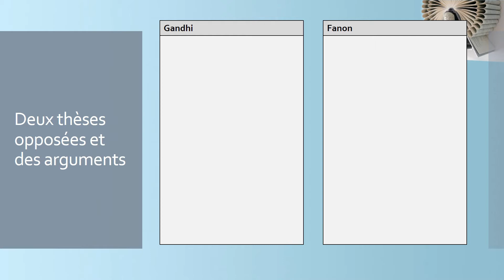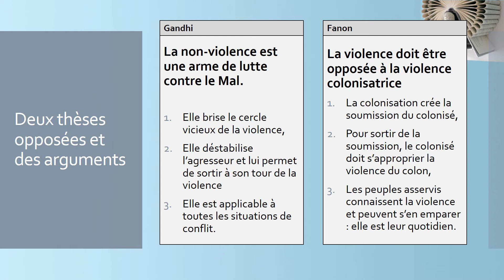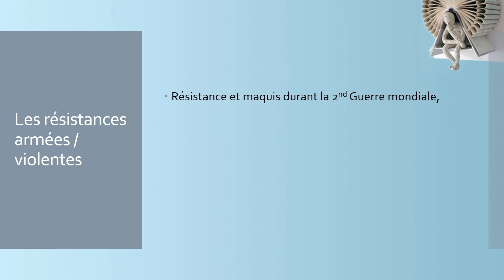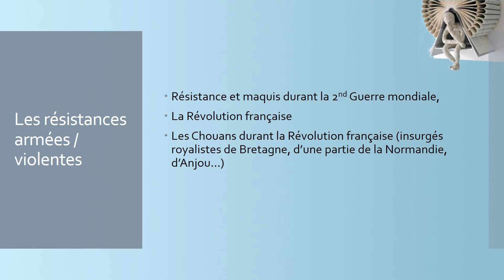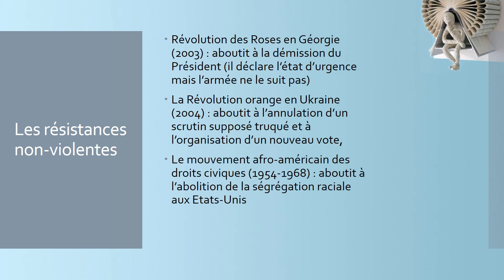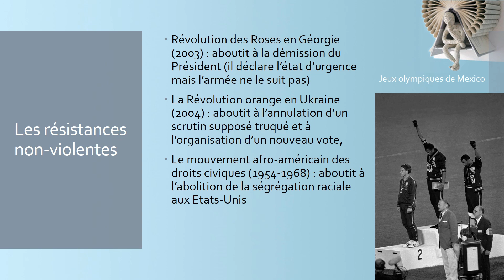HLP - HISTOIRE ET VIOLENCE - Est il possible de légitimer la violence 2